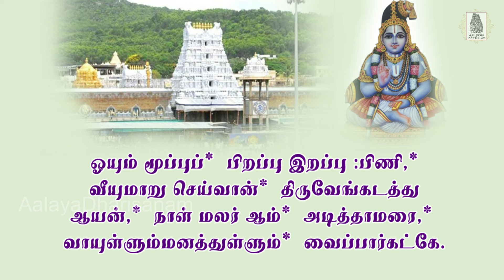நம்மாழ்வார் திருநட்சத்திரம்!பிணி,பிறப்பு,இறப்பு,நீங்க இந்த பாசுரம் சொல்லுங்கள்!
நம்மாழ்வார் திருநட்சத்திரம்!பிணி,பிறப்பு,இறப்பு,நீங்க இந்த பாசுரம் சொல்லுங்கள்! Namazhwar Thirunatchathiram  @Aalayadharisanam

இப்பொழுதே இணைந்திருங்கள் .